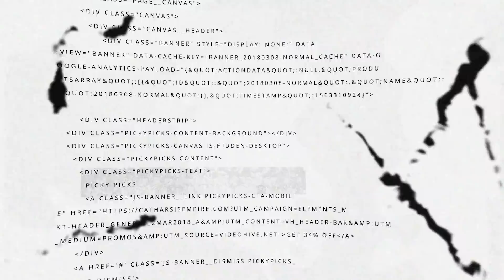Arus Mudik 2022